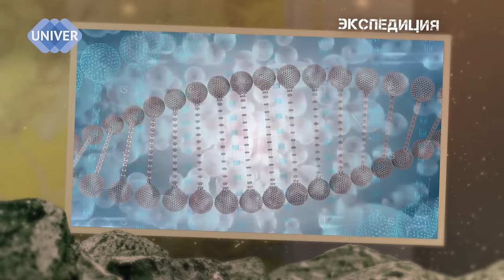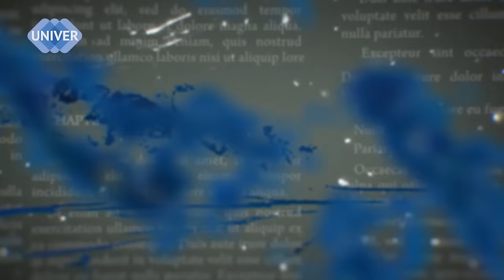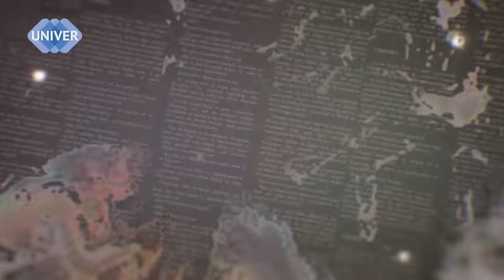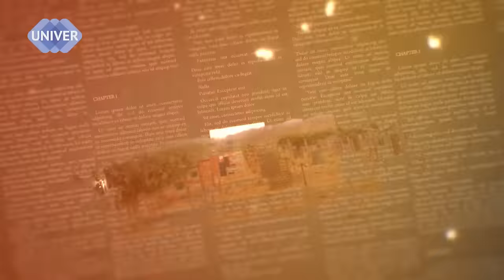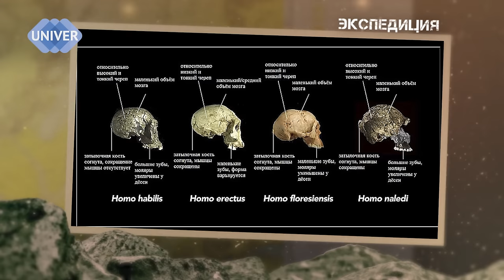ДРОБЫШЕВСКИЙ: ЗАЧЕМ ехать В АФРИКУ, как ГМО СПАСАЕТ планету, и кто они первые люди? // "ЭКСПЕДИЦИЯ"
Известный российский палеоантрополог и популяризатор научного мировоззрения, кандидат биологических наук, доцент кафедры антропологии биологического факультета МГУ имени М. В. Ломоносова Станислав Дробышевский в программе "Экспедиция".
Из этого выпуска вы узнаете, почему же всем жителям нашей страны необходимо съездить в Африку?! Где находится «колыбель человечества»?! Почему ГМО – это спасение для нас? И как связаны между собой ЛЕНЬ и ЗАГИБАНИЕ ПАЛЬЦЕВ человека к ладони в эволюционном контексте человечества. Ну а прекрасное исполнение Константином Барышевым известных для многих путешественников треков делает этот выпуск особенно интересным и даже романтичным…